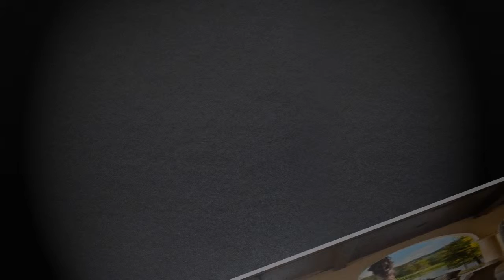Luxury homes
Here comes a video about luxury homes.